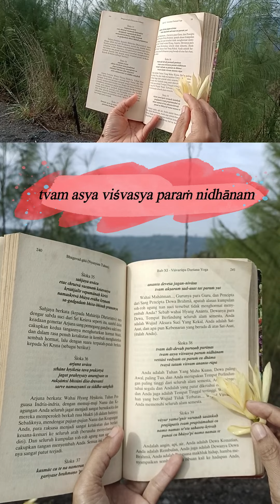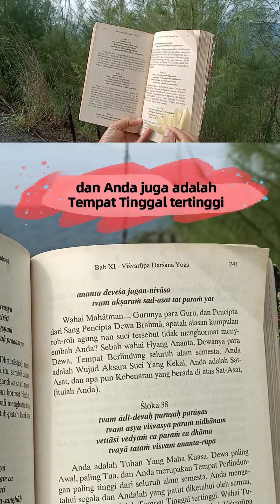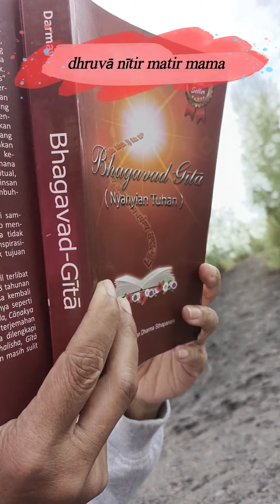Doa Semesta di Gunung Batur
Sambil Menikmati Alam, Mari Bersama Menguncarkan Doa Demi Kebaikan dan Kedamaian Semesta